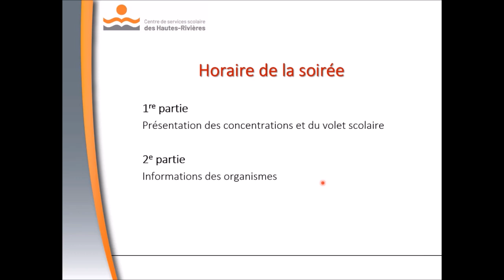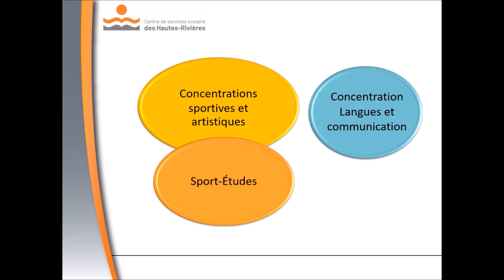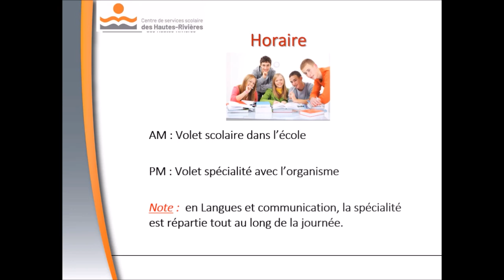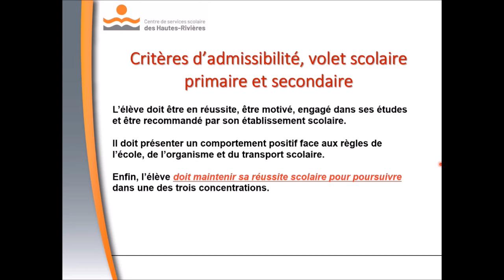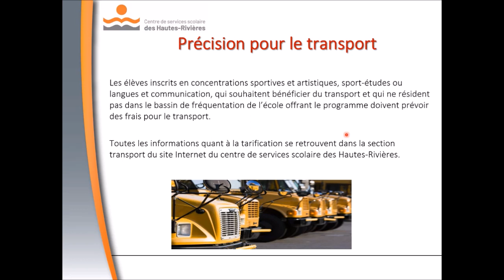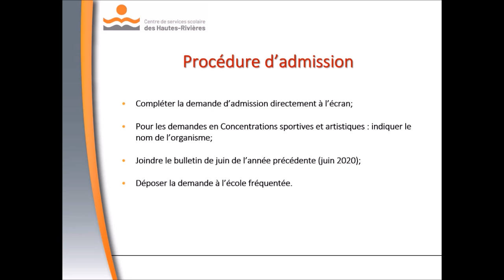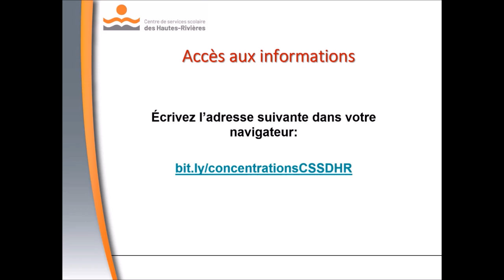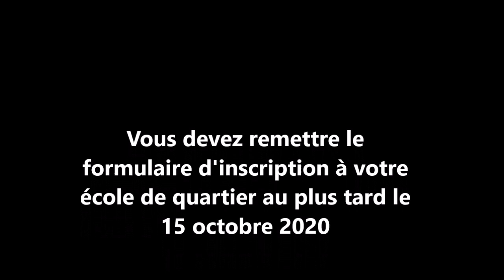Concentrations sportives, artistiques et Langues et communications - enregistrement du 30 septembre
Soirée d'information virtuelle du 30 septembre 2020 pour les parents concernant les concentrations sportives, artistiques et Langues et communication.